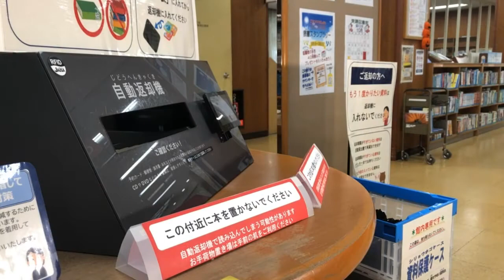江東区立図書館 自動返却機の使い方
江東区立図書館に設置している自動返却機使用時の注意点を掲載しています。
白河こどもとしょかん及び枝川サービスコーナーを除き、図書館スタッフを介さず、ご自身で返却処理を行っていただきます。
（こちらの動画は東陽図書館が作成しました）